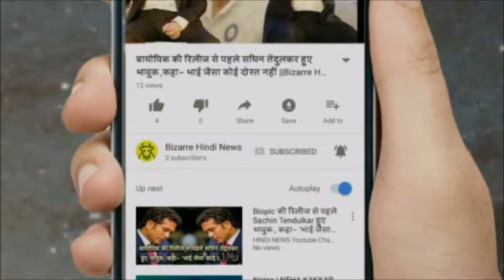अनोखा होटल, जहां हनीमून के बाद मिलते हैं 70 लाख रूपए ..|| Bizarre Hindi News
After marriage, people often go out of the honeymoon and stay in hotels. They have to pay a lot of money to stay in these hotels but still do not feel like home but today we will tell you about a hotel where you will receive 70 lakh rupees. There is a hotel named Yehuda in Israel. This offer is offered to the customers in the hotel where the couples will come here and if the woman becomes prongant on their fixed date, then they are given a reward of Rs. 70 lakhs. The entire cost of living in this hotel is also forgiven.